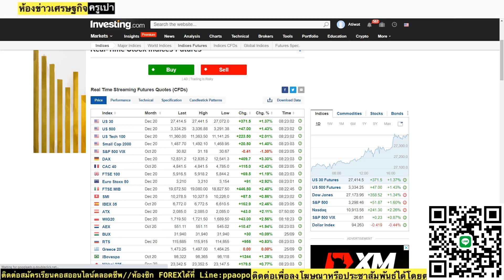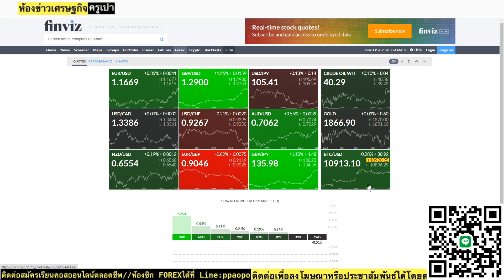สรุปข่าวภาคค่ำ สกุลเงิน USD โดยรวมแล้วยังคงปรับตัวอ่อนค่าเมื่อเทียบกับบรรดาสกุลเงินหลัก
💥สรุปข่าวภาคค่ำ สกุลเงิน USD โดยรวมแล้วยังคงปรับตัวอ่อนค่าเมื่อเทียบกับบรรดาสกุลเงินหลัก หลังนักลงทุนเทขายทำกำไรและช้อนซื้อสินทรัพย์เสี่ยงที่มีการปรับตัวอ่อนค่าในสัปดาห์ที่ผ่านมา

📌บริการห้องแนวโน้มทองคำ-สกุลเงินจากข่าวสาร ค่าบริการเฉลี่ยตกเพียงวันละ 39 บาท แอดไลน์ได้เลย Line:ppaopo

📌เข้ากลุ่มรับข่าวสารการลงทุนฟรี ไม่มีเงื่อนไขแอบแฝง

📌ห้องสมุดครูเปาแจกหนังสือการลงทุนฟรี เพื่อเสริมความรู้